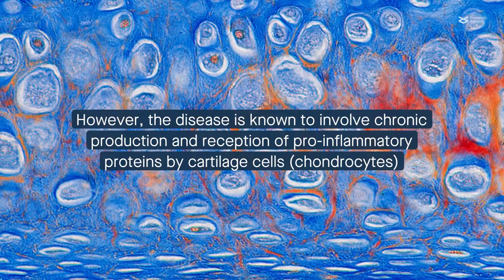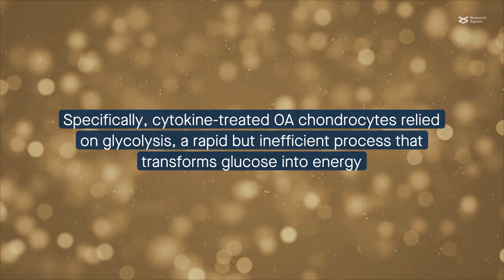In osteoarthritis, pro-inflammatory proteins flip a metabolic switch in cartilage cells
Defois et al. “Osteoarthritic chondrocytes undergo a glycolysis-related metabolic switch upon exposure to IL-1b or TNF.” Cell Communication and Signaling (2023)